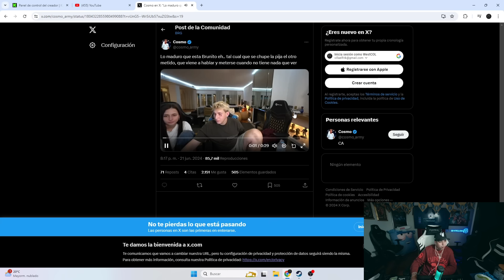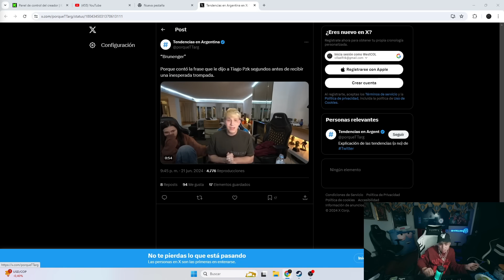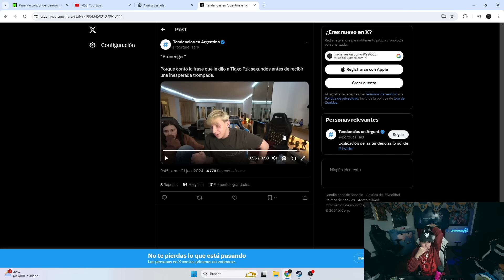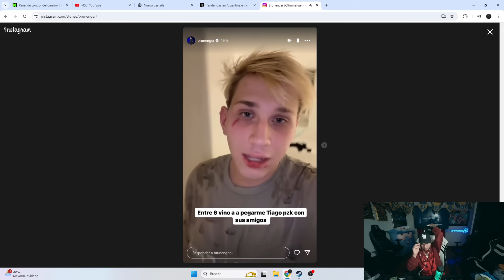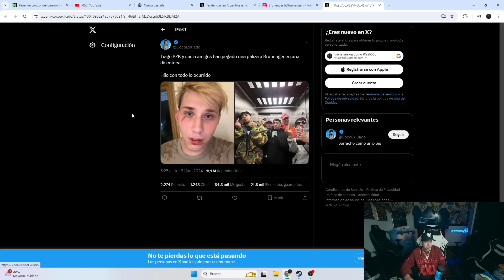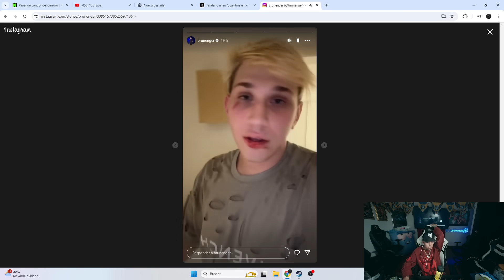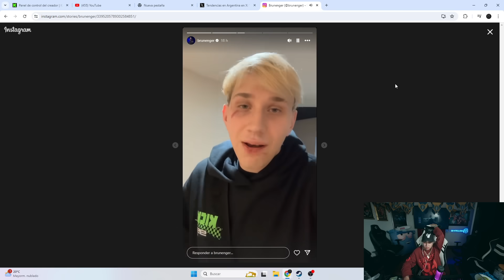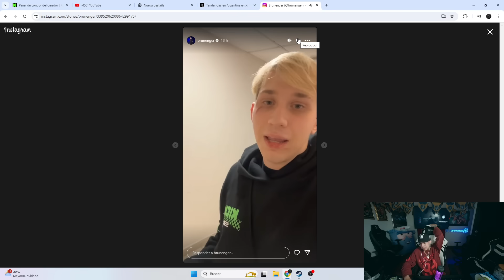WESTCOL REACCIONA A LO QUE PASÓ ENTRE BRUNENGER Y TIAGO PZK 😳😬